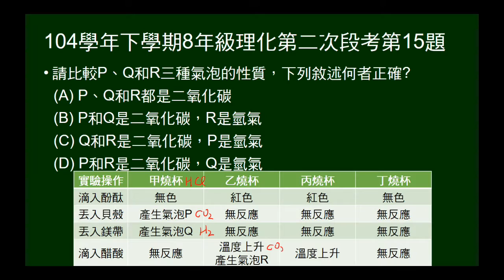104學年下8年級理化二段第15題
問實驗操作中，產生的氣體為何。